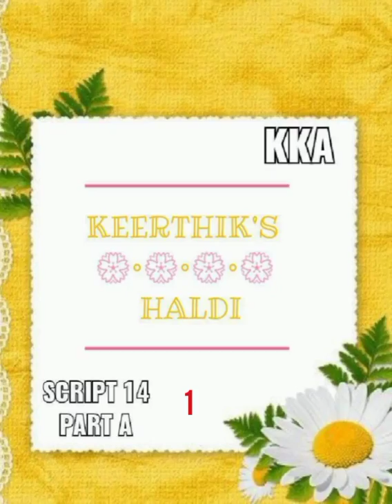Kadhal Kanavil Aval || Episode 13 (Part A(1)) || AP Tale Time || Shades of AP Kadhal